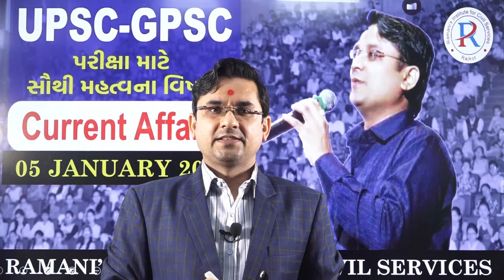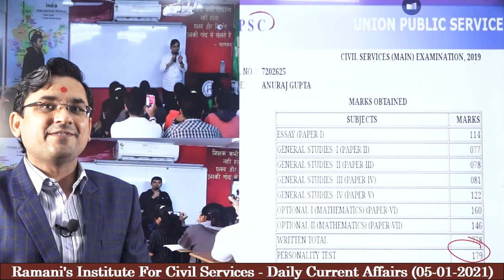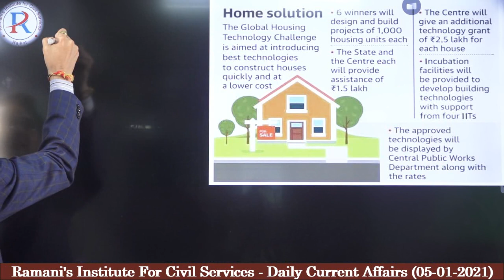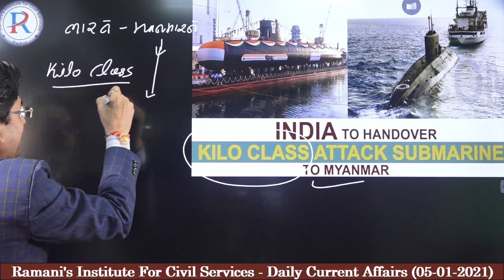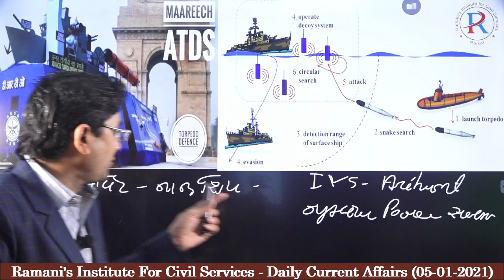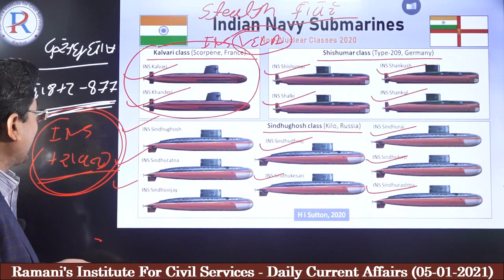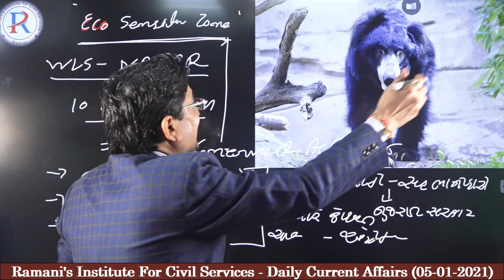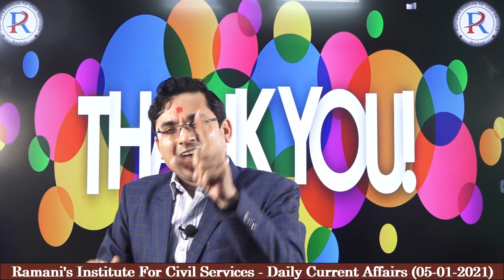LIGHTHOUSE PROJECT | INS SINDHUVIR | ECO SENSITIVE ZONE | DAILY CURRENT AFFAIRS | 05-01-2021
DETAIL LECTURE ON LIGHT HOUSE PROJECT UNDER GLOBAL HOUSING TECHNOLOGY CHALLENGE INDIA.

DETAIL INFORMATION ABOUT INS SINDHUVIR KILO CLASS SUBMARINE , INDIA GIFTED TO MYANMAR

SOME STATIC GK ABOUT VARIOUS TYPES OF SUBMARINE.
INS ARIHANT.
INS KAVARATTI.
ANTI TORPEDO DEFENCE SYSTEM MAREECH.

DETAIL NEWS ABOUT SURPANESHVAR WILD LIFE SANCTUARY AND DISPUTES ABOUT DECLARATION OF ECO SENSITIVE ZONE.

SOME STATIC GK ABOUT THIS SANCTUARY.

LECTURE BY,
DR.V.K.RAMANI
FOUNDER & CEO
RAMANI'S INSTITUTE FOR CIVIL SERVICES RAJKOT